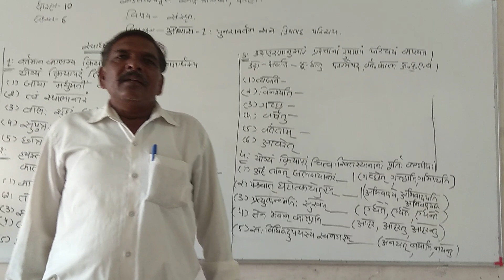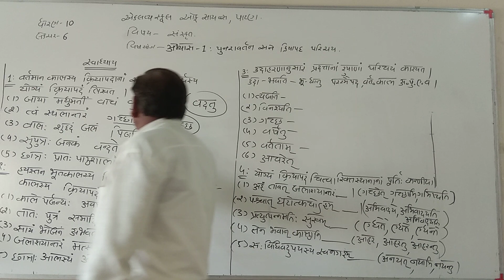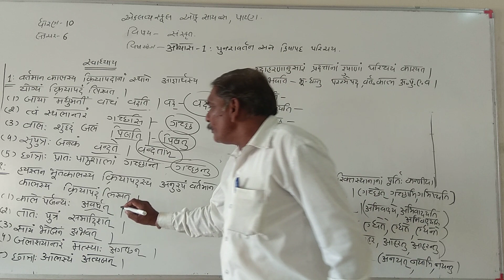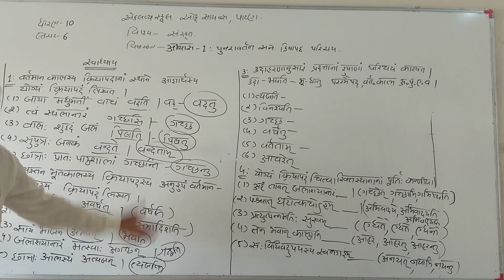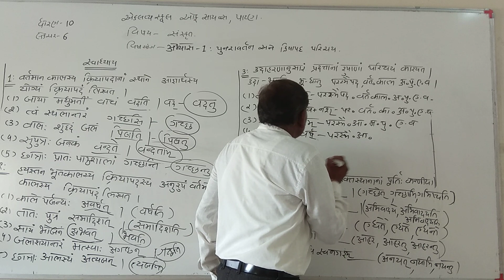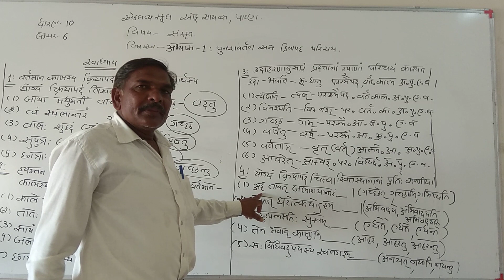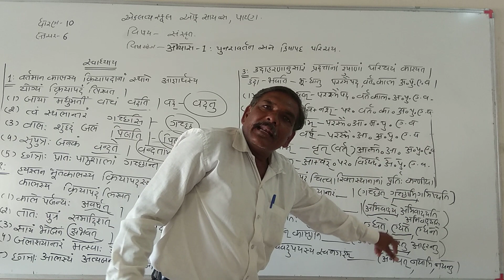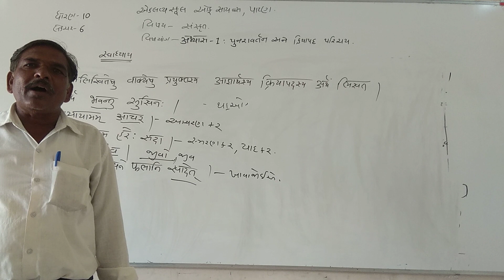ધોરણ 10, સંસ્કૃત વ્યાકરણ, લેક્ચર - 6 |Jayanti Sir